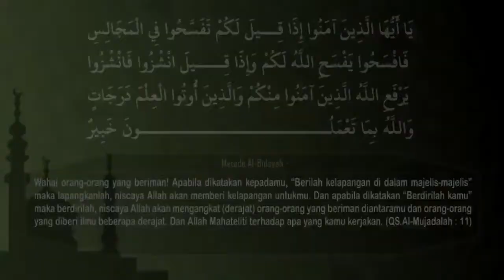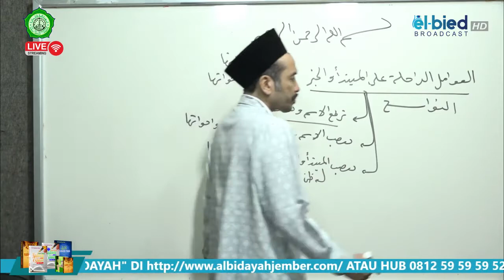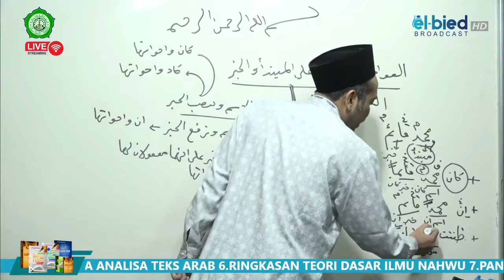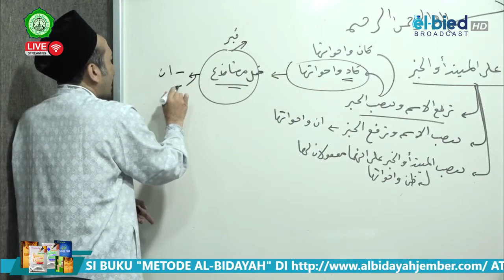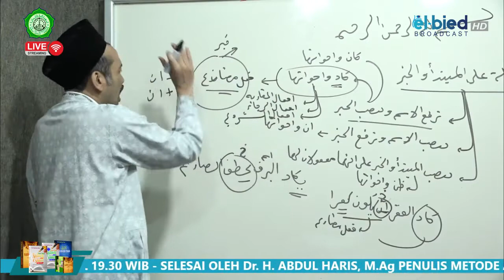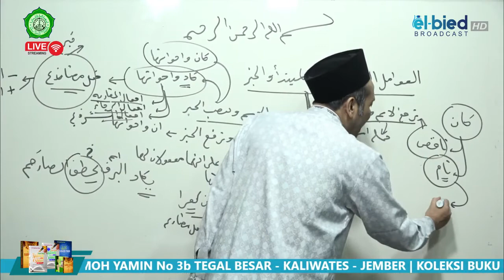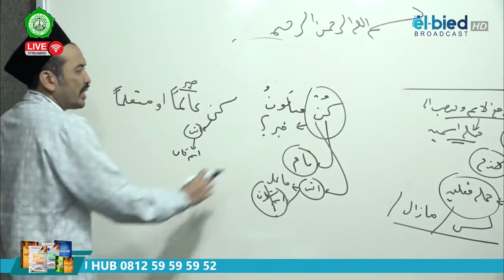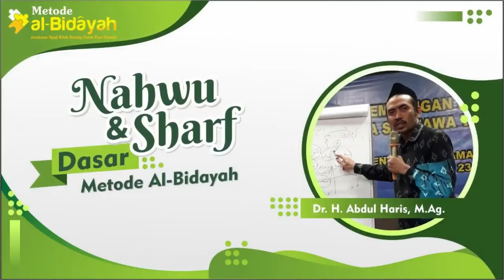#61 NAHWU SHOROF DASAR METODE AL BIDAYAH - AMIL AMIL YANG BISA MASUK PADA MUBTADA & KHOBAR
NAHWU SHOROF DASAR METODE AL BIDAYAH - AMIL AMIL YANG BISA MASUK PADA MUBTADA & KHOBAR

--(METODE AL BIDAYAH - Jembatan Ngaji Kitab Kuning Untuk Para Pemula)--
BUKU METODE AL BIDAYAH sejak awal memposisikan diri sebagai “JembataN” bagi para peserta didik atau santri pemula agar banyak mendapatkan kemudahan pada saat harus mempelajari sumber primer yang berupa kitab kuning yang tidak semua orang mampu menjangkaunya.

Latar belakang hadirnya Metode Al - Bidayah ialah, bahwa peserta didik atau santri pemula memerlukan buku atau referensi "jembatan" untuk dapat mempelajari kaidah nahwu dan sharf dari sumber aslinya.

Kaidah Nahwu dan Sharf idealnya langsung merujuk pada sumber primer yang berupa kitab kuning dengan tanpa harakat. Akan tetapi hal ini tidak mungkin dilakukan oleh peserta didik atau santri pemula.

Di samping itu, konsep thuluz zaman yang telah mengalami banyak perubahan sehingga dibutuhkan gagasan metode baru yang lebih efektif guna mengantisipasi waktu yang terbatas dalam belajar kitab kuning namun masih dapat membuahkan hasil yang maksimal.

5 Alasan Kenapa Metode Al Bidayah ?
1. Riset Basisnya
2. Mudah Penjelasannya
3. Tuntas Materinya
4. Sistematis Konsepnya
5. Terbukti Hasilnya

Supported by:
Pondok Pesantren Al-Bidayah
Jl. Moh Yamin No 3B, Tegal Besar - Kaliwates - Jember - Indonesia